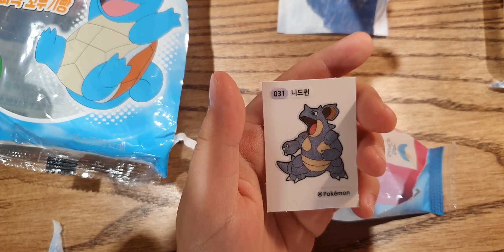포켓몬빵 오픈하기! 파이리의 화르륵 핫소스팡, 돌아온 로켓단 초코롤, 꼬부기의 달콤파삭 꼬부기빵